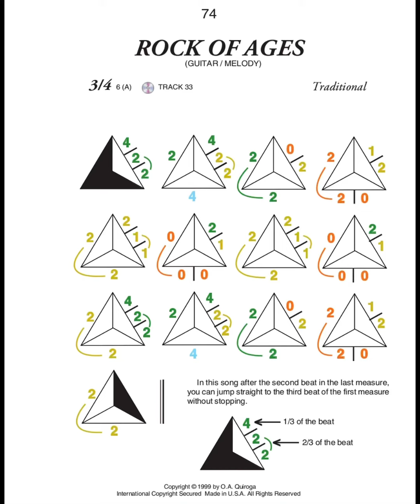COLOROKE & Music in Color for 2 Guitars, TRACK 33, each guitar in each speaker, share and teach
COLOROKE y Music in Color, aprende a tocar guitarra en una hora y gratis, puedes enseñar y compartir todo lo que subimos en estas páginas, ya está y muy pronto tendrás allí sorpresas y regalos.
Music in Color, learn to play musical instruments free and in an hour, teach, share and challenge your friends, it is the new, fun and cool trend.
  COLOROKE, learn to play musical instruments in an hour and for free like to play a game, easy and fun. Simultaneous translation into many languages ​​and yes, you can be part of a band.

 Music in Color, aprende a tocar instrumentos musicales gratis y en una hora, enseña, comparte y desafía a tus amigos, es la nueva, divertida y genial tendencia.
 COLOROKE, aprende a tocar instrumentos musicales en una hora y gratis como jugar un juego, fácil y divertido.Traduccion simultanea a muchos idiomas y si, puedes ser parte de una banda.

“彩色音乐”，一个小时内免费学习演奏乐器，教导，分享和挑战您的朋友，这是一种新的，有趣而酷的趋势。
  COLOROKE，一个小时内学会演奏乐器，并且免费，简单有趣地玩游戏。同时翻译成多种语言，是的，您可以成为乐队的一员。

संगीत में रंग, मुफ्त में और एक घंटे में संगीत वाद्ययंत्र बजाना सीखें, अपने दोस्तों को सिखाएं, साझा करें और चुनौती दें, यह नया, मजेदार और शांत प्रवृत्ति है।
  रंग, एक घंटे में संगीत वाद्ययंत्र बजाना सीखें और मुफ्त में एक गेम कैसे खेलें, आसान और मजेदार। कई भाषाओं में एक साथ अनुवाद और हाँ, आप एक बैंड का हिस्सा हो सकते हैं।

“彩色音樂”，一個小時內免費學習演奏樂器，教導，分享和挑戰您的朋友，這是一種新的，有趣而酷的趨勢。
  COLOROKE，一個小時內學會演奏樂器，並且免費，簡單有趣地玩遊戲。同時翻譯成多種語言，是的，您可以成為樂隊的一員。

Music in Color, apprenez à jouer des instruments de musique gratuitement et en une heure, enseignez, partagez et défiez vos amis, c'est la nouvelle tendance amusante et cool.
  COLOROKE, apprenez à jouer des instruments de musique en une heure et gratuitement comment jouer à un jeu, facile et amusant. Traduction simultanée en plusieurs langues et oui, vous pouvez faire partie d'un groupe.

Music in Color ، تعلم العزف على الآلات الموسيقية مجانًا وفي غضون ساعة ، قم بتعليم أصدقائك ومشاركتهم وتحديهم ، هذا هو الاتجاه الجديد والممتع والرائع.
  COLOROKE ، تعلم العزف على الآلات الموسيقية في ساعة واحدة مجانًا كيفية لعب لعبة سهلة وممتعة.ترجمة فورية إلى العديد من اللغات ونعم ، يمكنك أن تكون جزءًا من فرقة.

রঙিন সংগীত, বিনামূল্যে এবং এক ঘন্টার মধ্যে বাদ্যযন্ত্র বাজাতে শিখুন, আপনার বন্ধুদের শেখান, ভাগ করুন এবং চ্যালেঞ্জ করুন, এটি নতুন, মজাদার এবং দুর্দান্ত ট্রেন্ড cool
  রঙিন, এক ঘন্টার মধ্যে বাদ্যযন্ত্র বাজাতে শিখুন এবং নিখরচায় কীভাবে একটি গেম খেলবেন, সহজ এবং মজাদার manyঅনেক ভাষায় একসাথে অনুবাদ এবং হ্যাঁ, আপনি একটি ব্যান্ডের অংশ হতে পারেন।

Музыка в цвете, научитесь играть на музыкальных инструментах бесплатно и за час, обучайте, делитесь и бросайте вызов своим друзьям - это новая, веселая и крутая тенденция.
  COLOROKE, научитесь играть на музыкальных инструментах за час и бесплатно, как играть в игру, легко и весело.Синхронный перевод на многие языки, и да, вы можете стать частью группы.

Music in Color, aprenda a tocar instrumentos musicais de graça e em uma hora, ensine, compartilhe e desafie seus amigos, é a nova, divertida e descolada tendência.
  COLOROKE, aprenda a tocar instrumentos musicais em uma hora e de graça como jogar um jogo, fácil e divertido, tradução simultânea para vários idiomas e sim, você pode fazer parte de uma banda.

Musik dalam Warna, belajar memainkan alat musik secara gratis dan dalam satu jam, ajar, bagikan, dan tantang teman Anda, itu adalah tren baru, menyenangkan, dan keren.
  COLOROKE, belajar memainkan alat musik dalam satu jam dan gratis cara memainkan permainan, mudah dan menyenangkan. Terjemahan simultan ke dalam banyak bahasa dan ya, Anda bisa menjadi bagian dari sebuah band.

‎رنگ میں میوزک ، مفت میں اور ایک گھنٹے میں موسیقی کے آلات بجانا سیکھیں ، اپنے دوستوں کو سکھائیں ، بانٹیں اور چیلنج کریں ، یہ نیا ، لطف اور ٹھنڈا رجحان ہے۔
‎  کلوروک ، ایک گھنٹہ میں موسیقی کے آلات بجانا سیکھیں اور مفت میں کس طرح کھیل کھیلنا آسان ہے ، تفریح ​​اور تفریح ​​۔بہت سی زبانوں میں بیک وقت ترجمہ اور ہاں ، آپ کسی بینڈ کا حصہ بن سکتے ہیں۔

Musik in Farbe, lerne kostenlos Musikinstrumente zu spielen und in einer Stunde zu unterrichten, zu teilen und deine Freunde herauszufordern - das ist der neue, lustige und coole Trend.
  COLOROKE, lerne in einer Stunde Musikinstrumente zu spielen und kostenlos, wie man ein Spiel spielt, einfach und unterhaltsam. Gleichzeitige Übersetzung in viele Sprachen und ja, du kannst Teil einer Band sein.

Music in Colorは、無料で1時間で楽器を演奏する方法を学び、友達に教え、共有し、挑戦します。これは、新しく、楽しく、クールなトレンドです。
  COLOROKE、1時間で楽器を演奏する方法を学び、ゲームの遊び方を無料で簡単に楽しく学んでください。多くの言語への同時翻訳とはい、あなたはバンドの一員になることができます。